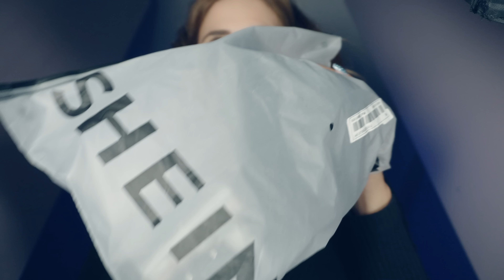Asmr 4k | ¿Que hay en mi ARMARIO? ASMR PARA DORMIR | ASMR Español | Asmr with Sasha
Hola chicos, bienvenidos a este video de asmr en español para dormir y relajarse en minutos. Hoy un video con tantos triggers sonidos, whispering, susurros en combinación con soft spoken para que duermas profundamente. Aquí encontrarás sonidos de ropa, accesorios y más... un abrazo.

📌🌴Quieres mis camisetas?
🔵Codigo de escuento 20% : ASMRSHA
📌🌴Envio internacionales gratuito a partir de 25€